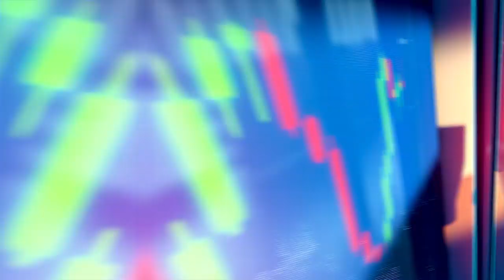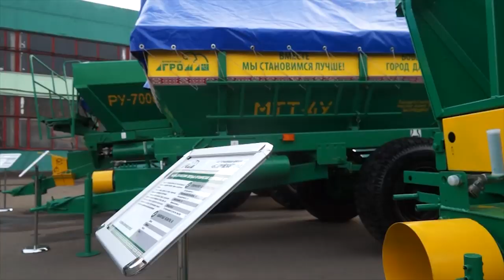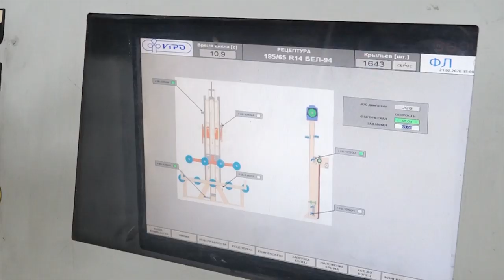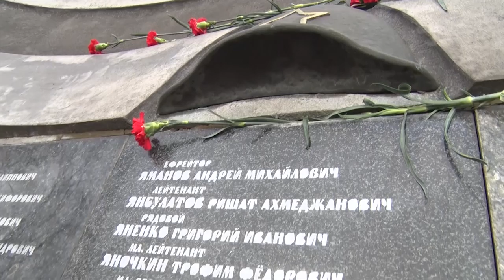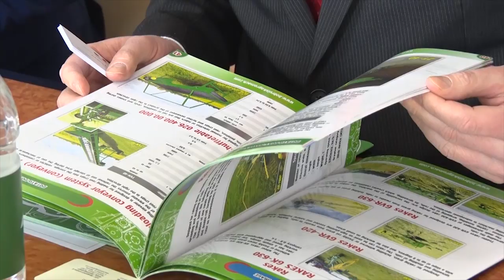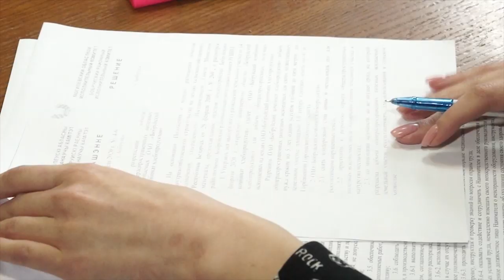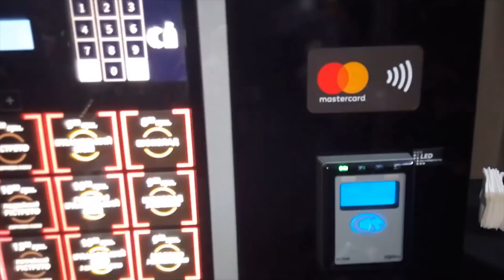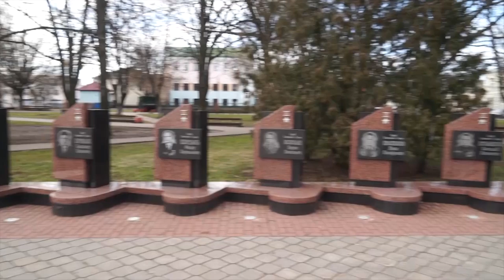ИТОГИ НЕДЕЛИ 23 02 2020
1. Наилучшие пожелания от премьер-министра. Сергей Румас посетил «БобруйскАгромаш».
2. Надежный гарант защиты мира, стабильности и безопасности. День защитников Отечества и Вооружённых сил отмечают в Беларуси.
3. Работа в штатном режиме! Сотрудники «Белшины», как и планировалось, приступили к выпуску продукции.
4. Мы разговариваем на одном языке. Чрезвычайный и полномочный посол Франции в Беларуси посетил Бобруйск.
5. Есть ли подземный ход в крепость из здания Порт-Артур? И как старый театр оказался в одном здании с пожарной частью? Вместе с экскурсоводом разбираемся в исторических тайнах Бобруйска.
6. Опасаются дежавю!  Жители Горбацевичей протестуют против раскопки карьера. Почему? Копнем глубже.